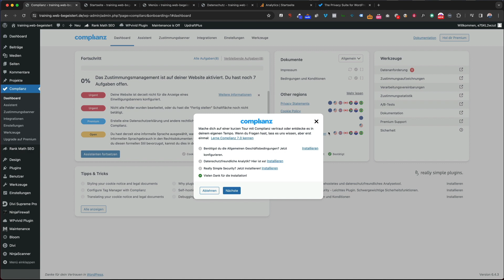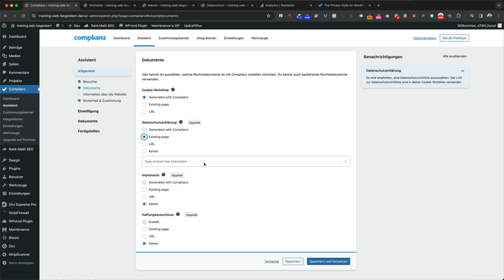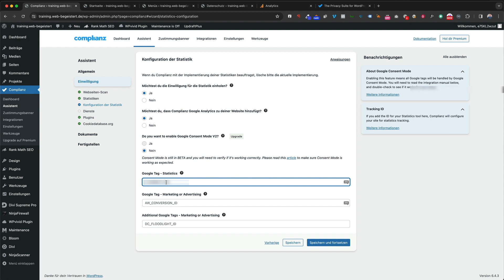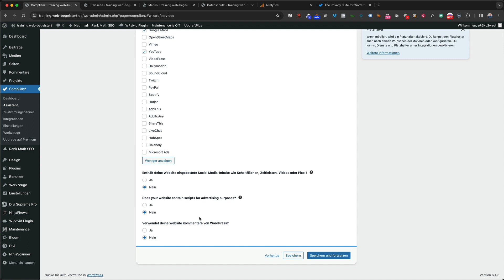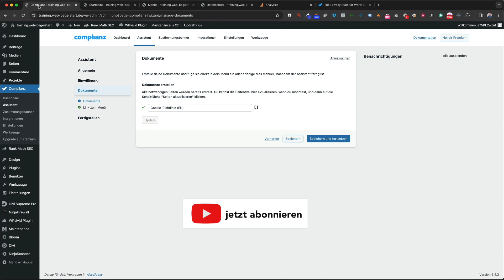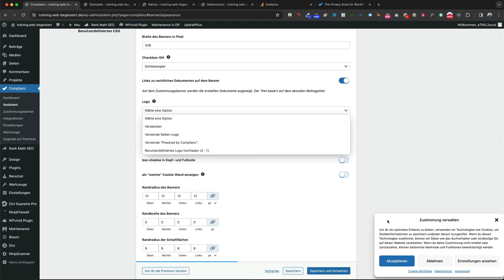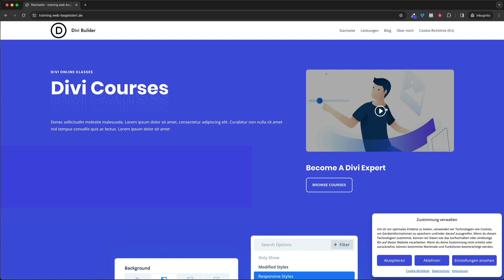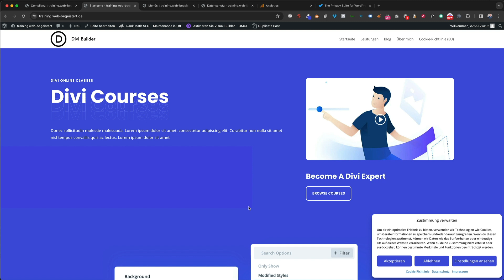Kostenloses Cookie Plugin Complianz - DSGVO konform für WordPress und Google Analytics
Complianz ist ein kostenloses Cookie Plugin für Deine WordPress-Website. Egal ob YouTube Video, Google Analytics oder Google Maps - mit Complianz sicherst Du Deine Website DSGVO-konform.
Außerdem ist das Tool schnell und einfach eingerichtet - eine echte Alternative zu Borlabs oder dem Real Cookie Banner.

00:00 Intro
00:18 Complianz installieren
00:39 Einrichtungsassitent
03:16 Google Analytics hinzufügen
04:30 weiter im Einrichtungsassistenten (einschließlich Google Maps und YouTube)
10:43 Test auf der Website
12:21 Outro

Dieses Video leistet keine Rechtsberatung, kontaktiere dafür Deinen Rechtsanwalt.

Gewinne Menschen mit begeisternden Medien und sei zukunftssicher erfolgreich🚀
Ich bin Nils und bringe Dich und Deine Website in Technik-Topform, damit aus Besuchern Kunden werden:

WordPress-Webseiten🖥
Wordress Premium Theme DIVI
Landingpages
Suchmaschinenoptimierung (SEO)

WordPress BuddyBoss Memberships✅
WordPress Member-Plugins Digimember/WishList Member
automatische Zahlungsabwicklung mit Digistore 24/ThriveCart Pro
E-Mail-Marketing in ActiveCampaign

Komm mit mir kostenlos ins Gespräch und lass uns noch heute über Deine Website oder Deinen Mitgliederbereich sprechen